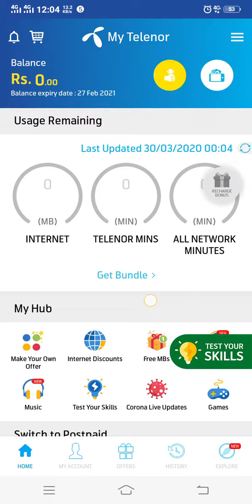30 Mar 2020 | 30 March Questions and Answers | My Telenor Today Question | Telenor App Today Quiz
30 Mar 2020 | 30 March Questions and Answers | My Telenor Today Question | Telenor App Today Qui
Dhoon tv:

  '"30 March '
   '30 March '
  '"30𝘁𝗵 March '

39 March 2020 My Telenor Play and Win All answers | Telenor quiz |Test Your Skills | 50MB |30 Mar

My Telenor Play and Win 30 March All answers | Telenor quiz 30 March 2020 | Test Your Skills |50MB

30 march my telenor today question and answer | my telenor play and win today question answer

30 march 2020 Questions and Answers | My Telenor app today question | Telenor Quiz |  Today quiz

30 march 2020 Questions and Answers | My Telenor app TODAY questions | Telenor  Quiz today

30 Mar | My Telenor Today Questions & Answers 29 March | My Telenor app questions today | Telenor

 ★My Telenor
★Telenor quiz
★Telenor
★My Telenor Play and Win today 30 March 2020

𝘾𝙧𝙚𝙙𝙞𝙩:) 𝙄𝙛 𝙞 𝙝𝙖𝙫𝙚 𝙪𝙨𝙚𝙙 𝙞𝙣 𝙩𝙝𝙞𝙨 𝙫𝙞𝙙𝙚𝙤 𝙨𝙤𝙢𝙚 𝙂𝙤𝙤𝙜𝙡𝙚 𝘿𝙖𝙩𝙖( 𝙄𝙢𝙖𝙜𝙚𝙨, 𝙈𝙪𝙨𝙞𝙘, 𝘾𝙡𝙞𝙥 𝘼𝙧𝙩 𝙖𝙣𝙙 𝙎𝙝𝙤𝙧𝙩 𝙑𝙞𝙙𝙚𝙤𝙨 𝙚𝙩𝙘.). 𝙎𝙤 𝙄 𝙂𝙞𝙫𝙚 𝙩𝙝𝙚 𝘾𝙧𝙚𝙙𝙞𝙩 𝙩𝙤 𝙍𝙚𝙨𝙥𝙚𝙘𝙩𝙚𝙙 𝙊𝙬𝙣𝙚𝙧𝙨 𝙖𝙣𝙙 𝙩𝙝𝙖𝙣𝙠 𝙮𝙤𝙪 𝙨𝙤 𝙢𝙪𝙘𝙝 𝙛𝙤𝙧 𝙥𝙧𝙤𝙫𝙞𝙙𝙞𝙣𝙜 𝙩𝙝𝙚 𝙙𝙖𝙩𝙖. 𝙄𝙛 𝙮𝙤𝙪 𝙛𝙚𝙚𝙡 𝙗𝙖𝙙 𝙥𝙡𝙚𝙖𝙨𝙚 1𝙨𝙩 𝙘𝙤𝙣𝙩𝙚𝙘t
 𝙖𝙣𝙙 𝙖𝙛𝙩𝙚𝙧 𝙩𝙖𝙠𝙚 𝙖𝙣𝙮 𝙖𝙘𝙩𝙞𝙤𝙣. """"""""""""""""""""""*"""''''''''''''''''''"'''*""""""""""""""""""""*""""""""'""""""'